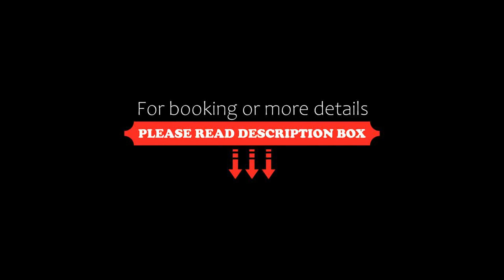Hotel Casablanca Natural Spa, Paipa, Colombia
About Property:
You're eligible for a Genius discount at Hotel Casablanca Natural Spa! To save at this property, all you have to do is sign in.
Offering an indoor pool and a fitness centre, Hotel Casablanca Natural Spa is located in Paipa. This beautiful, traditional-style property also has a sauna and tropical gardens.
The spacious rooms here come equipped with a wardrobe and a private bathroom with a shower and toi...
Property Type: Hotel
Address: Kilometro 1 via las piscinas termales, 156310 Paipa, Colombia
Searching For
1. Hotel Casablanca Natural Spa - Paipa - Colombia
2. Hotel Casablanca Natural Spa - Paipa - Colombia Address
3. Hotel Casablanca Natural Spa - Paipa - Colombia Rooms
4. Hotel Casablanca Natural Spa - Paipa - Colombia Amenities
5. Hotel Casablanca Natural Spa - Paipa - Colombia Offers and Deals
Audio Credit:
Track Title: Subway Dreams
Artist: Dan Henig